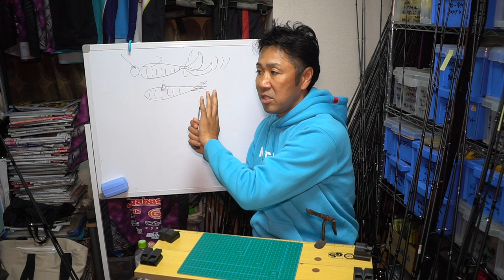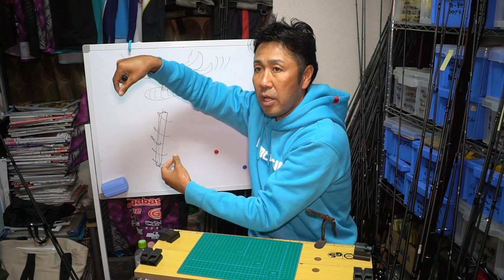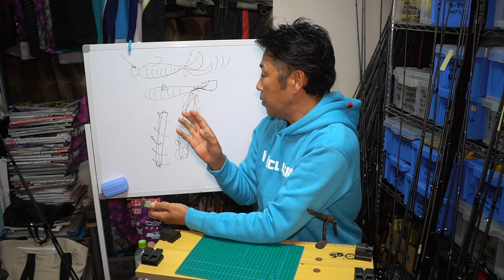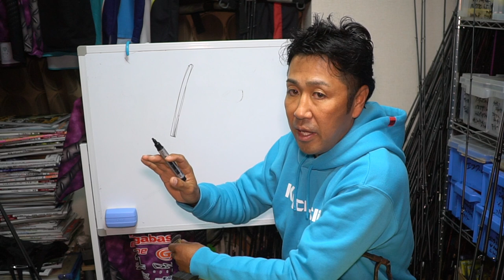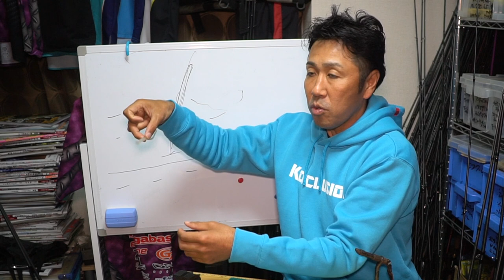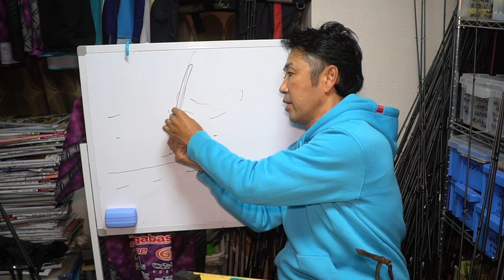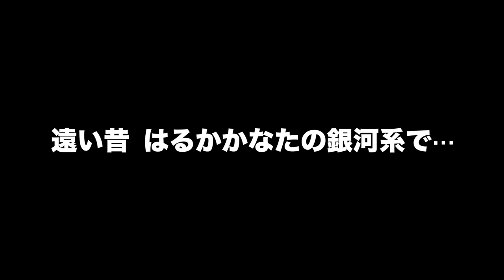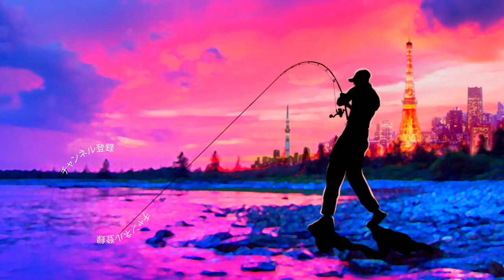本邦初公開！？ゲーリーヤマモト最新ルアー「ヤマミミズ」小森嗣彦プロが徹底解説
55アップしか釣れない！デプス「コードネームバス」に巨大バスが襲い掛かる衝撃映像